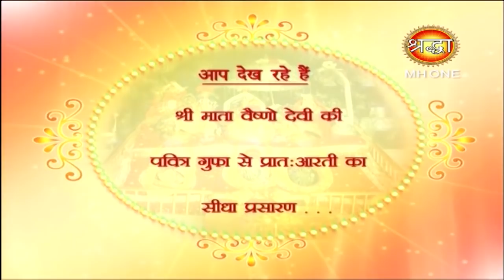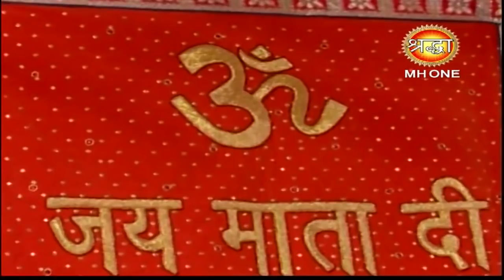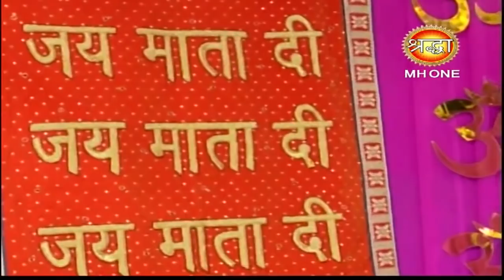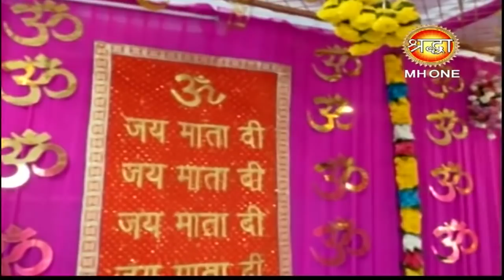Vaishno Devi Morning Aarti || माँ वैष्णो देवी प्रातः आरती || 07 April 2019 || Shraddha MH One